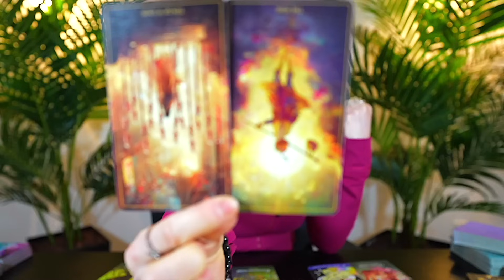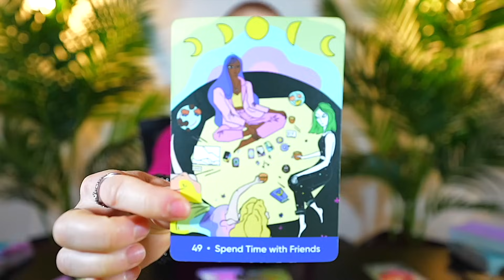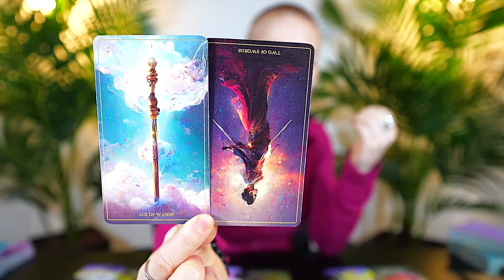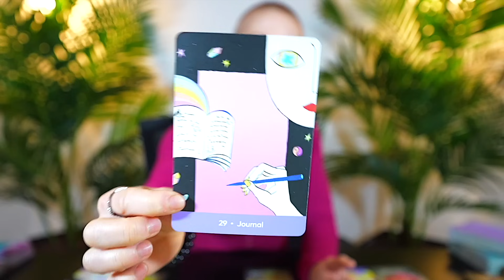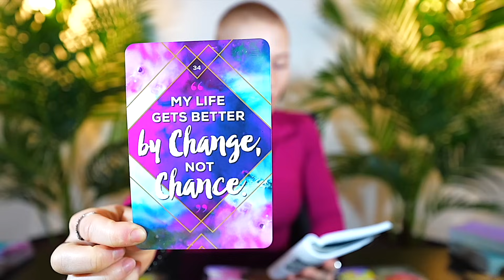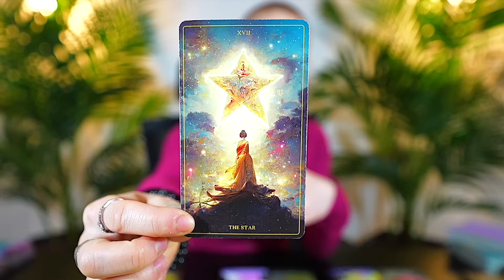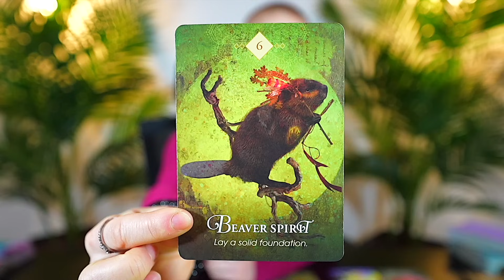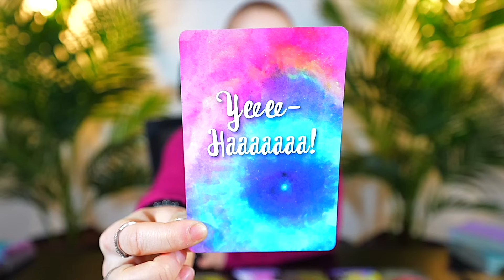SCORPIO — INCREDIBLE! — THE SECRET IS FINALLY OUT! — UNEXPECTED NEWS! — APRIL 2024 TAROT READING